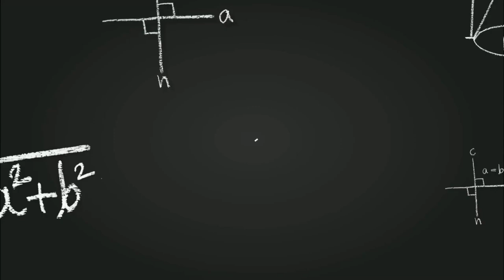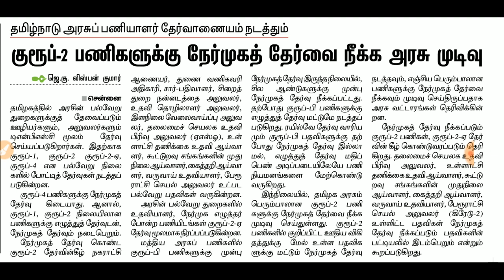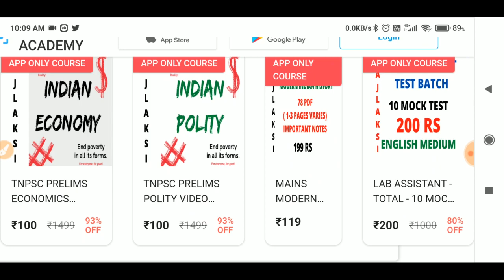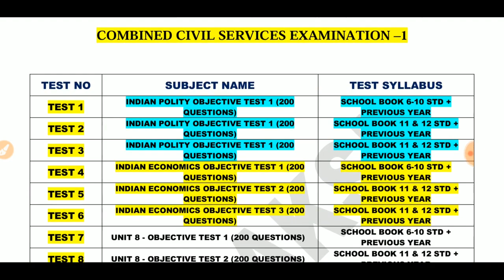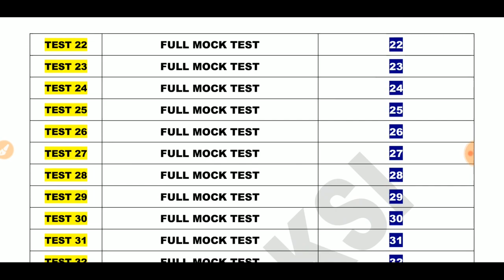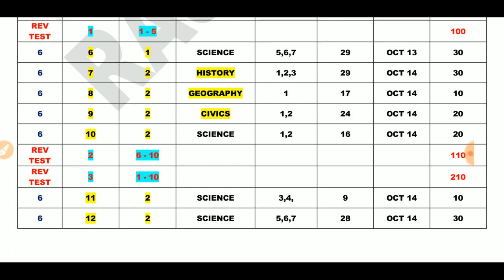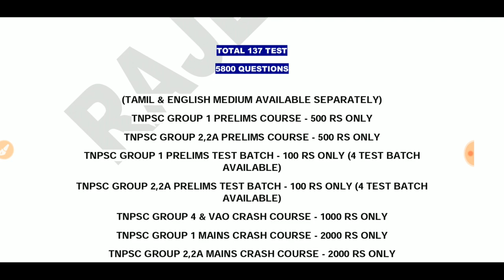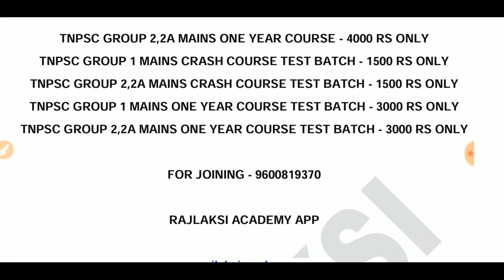INTERVIEW கிடையாது - TNPSC குரூப் 2 - REAL TRUTH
00.01 TNPSC GROUP 2 NO INTERVIEW
03:40 TNPSC TEST BATCH LIVE DETAILS
06:29 TNPSC PAID COURSE FULL DETAILED VIDEO

TNPSC GROUP 1 MAINS CRASH COURSE TEST BATCH - 1500 RS ONLY

TNPSC GROUP 2,2A MAINS CRASH COURSE TEST BATCH - 1500 RS ONLY

TNPSC GROUP 1 MAINS ONE YEAR COURSE TEST BATCH - 3000 RS ONLY

TNPSC GROUP 2,2A MAINS ONE YEAR COURSE TEST BATCH - 3000 RS ONLY

NAME
DATE OF BIRTH
MOBILE NUMBER